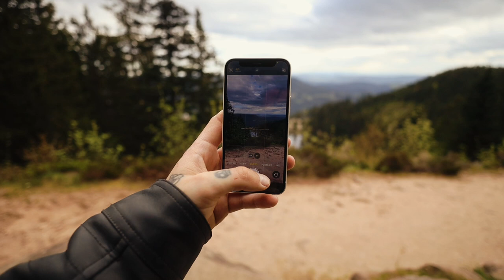How be the main character of your own life.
Thank you for tuning in! Your support means the world to me. 🙏✨